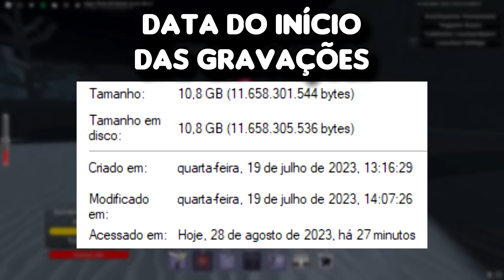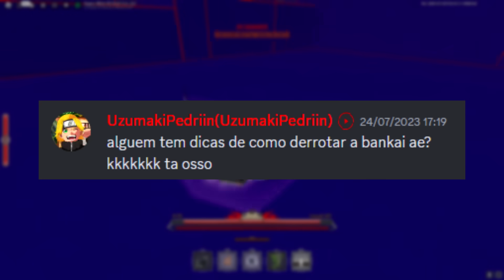QUASE DESISTI... DEMOREI 1 MÊS PARA CONSEGUIR DESBLOQUEAR A BANKAI NO PEROXIDE!